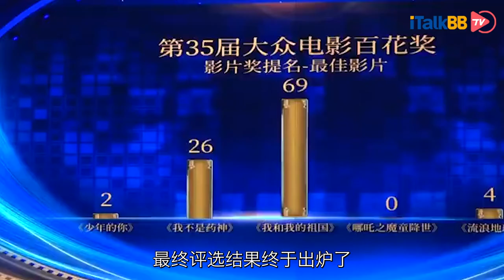周冬雨集齐三金影后全靠运气？凭《少年的你》夺得金鸡奖最佳女主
热闹了几天的第33届金鸡奖最终评选结果终于出炉了，周冬雨凭《少年的你》夺得最佳女主
引发了激烈争论，因为这不仅是她凭借该电影赢得的第10个奖项，也让她瞬间飞升成为继周迅、章子怡之后第三位集齐三金影后的女演员。